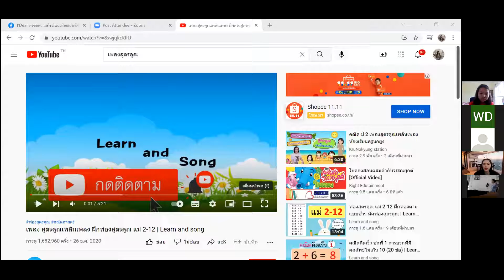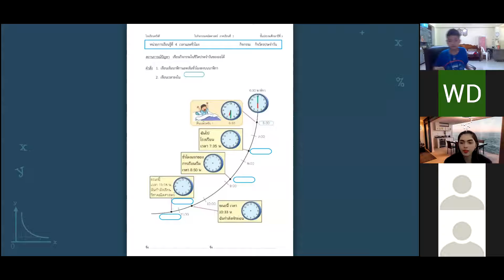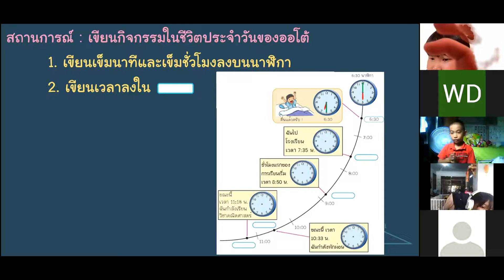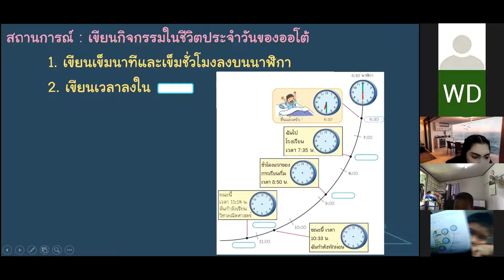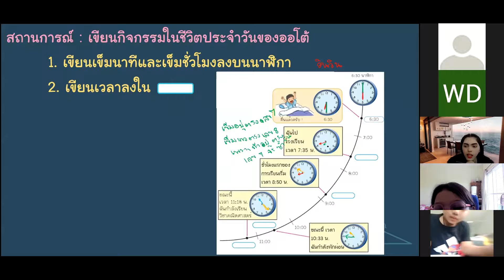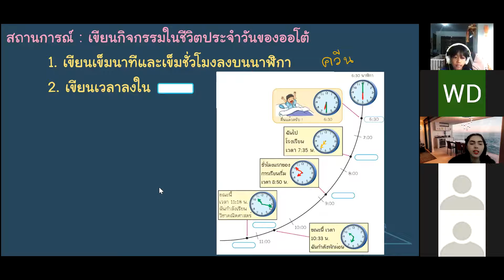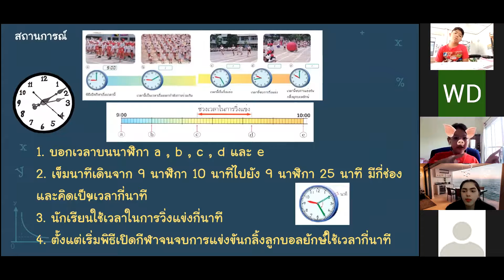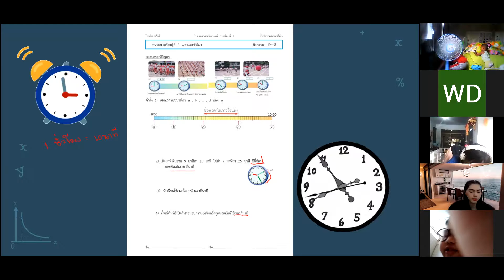VDO เรียนออนไลน์ย้อนหลัง วิชาคณิตศาสตร์ ป3 วันที่ 9 พฤศจิกายน 2564